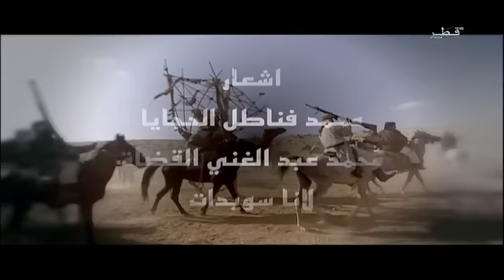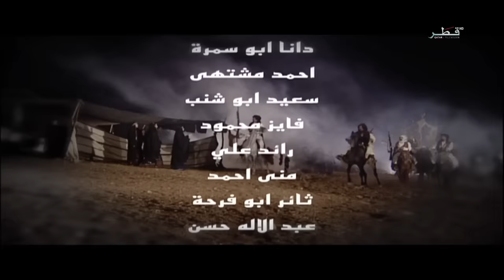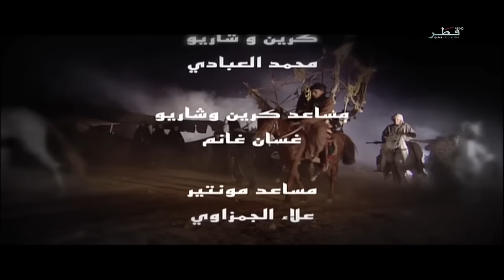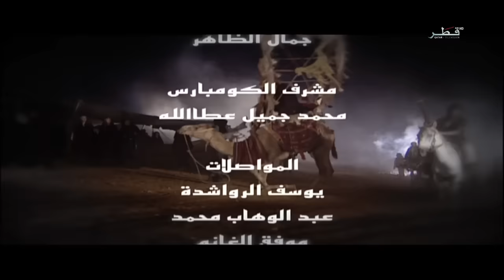وضحى و ابن عجلان - الحلقة 1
يتناول المسلسل قصة حب من البادية الأردنية بين الشيخ الفارس، والشاعر ابن عجلان (يوسف شعبان)، والفارسة، وضحى (سلوى سعيد)، لكن الشيخ عقاب والد وضحى يقوم بغزو آبار الحفر، ليجبر رعاة مواشي الشيخ ابن عجلان على الخروج من المنطقة، فهل سينجح في القضاء على قصة الحب ؟